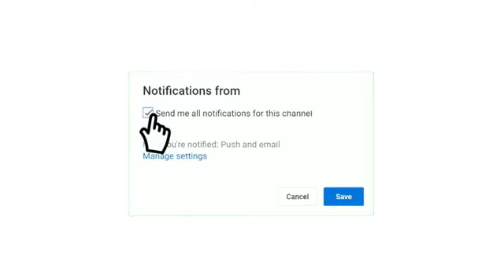شاهد توقيت مباراة ريال مدريد ضد بايرن ميونيخ